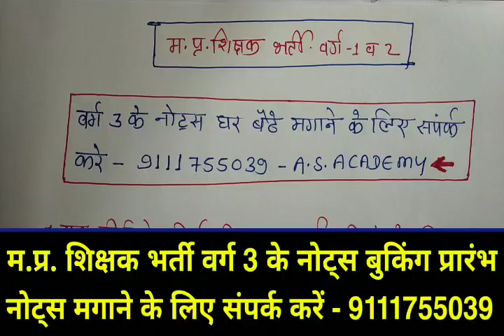MP Shikshak Bharti 2019/MP Shikshak Varg 1 or 2 Result Date/MP Shikshak Bharti Cut Off 2019/MP TET